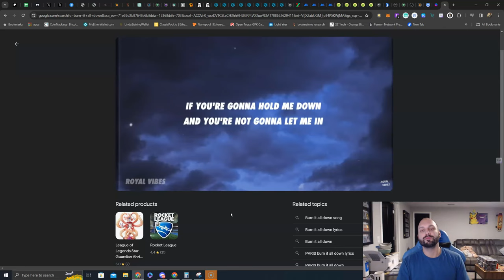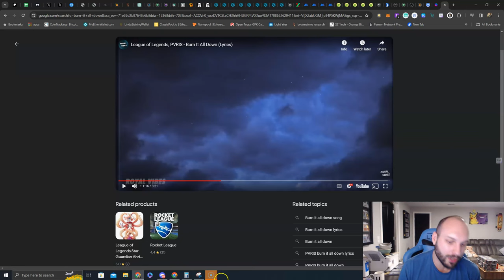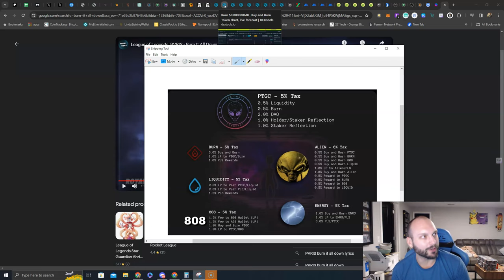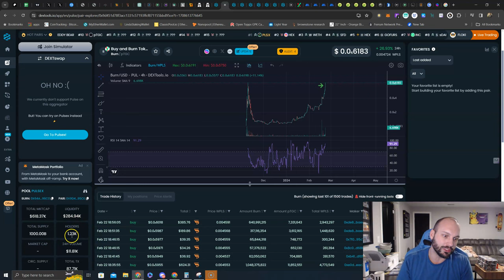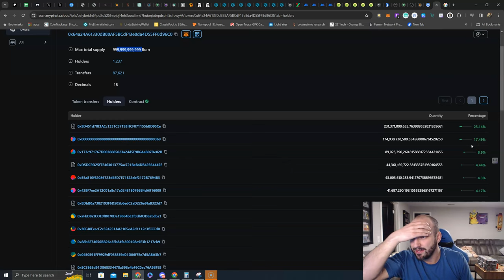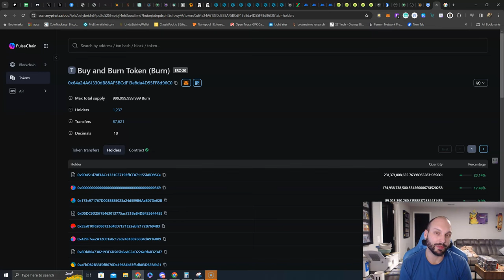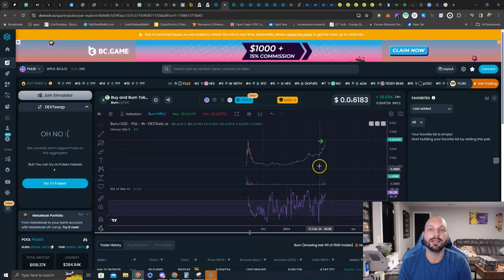Keep Talking, Keep Laughing 🔥Then We'll $BURN It All Down 🔥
Keep Talking, Keep Laughing

All The People Want Fire!

🔥Then We'll $BURN It All Down 🔥